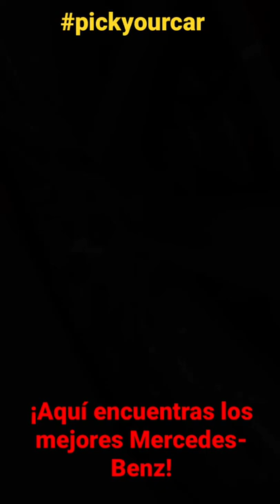¡G 500 2022 de Mercedes-Benz ! Tenemos los mejores autos a la venta en Pick your car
En Pick Your Car somos tu medio de confianza durante la adquisición de tu vehículo. Te asesoramos e informamos puntualmente sobre el equipamiento y características específicas de los autos de lujo en México para que puedas hacer la mejor elección, incluso ordenarlo con nosotros.

Somos asesores en las mejores agencias con mas de 8 años de trayectoria, colaboramos en agencias como:

Automotriz Hermer Mercedes-Benz, Certified Pre-Owned, Lexus México y más.